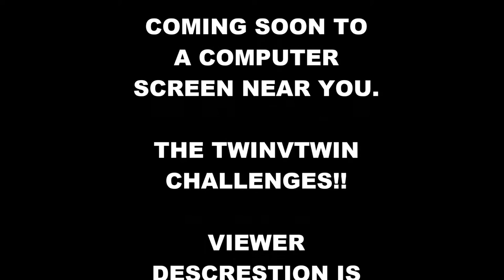EPIC TRAILER!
We made a trailer for our TwinVsTwin challenges. (coming soon)